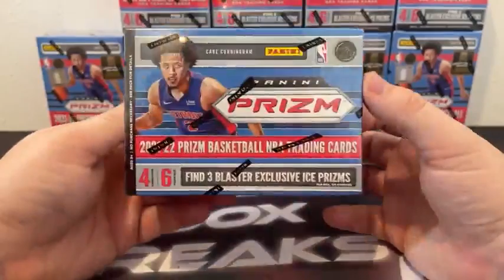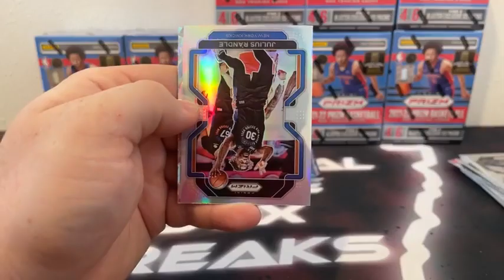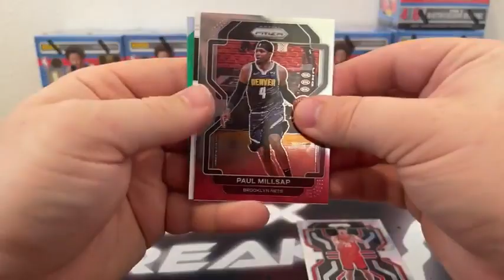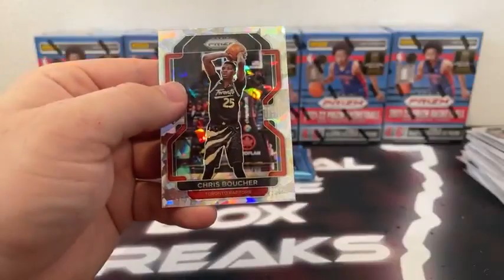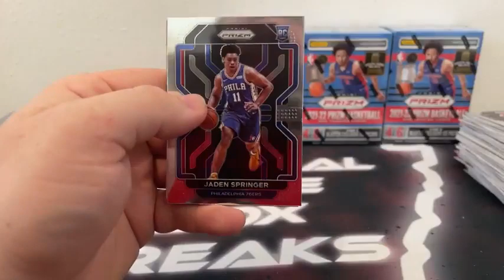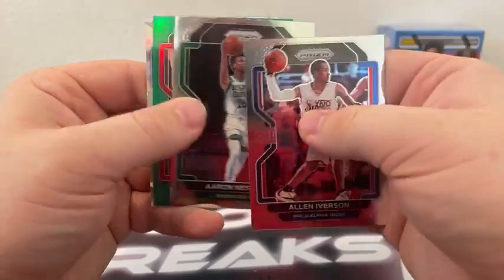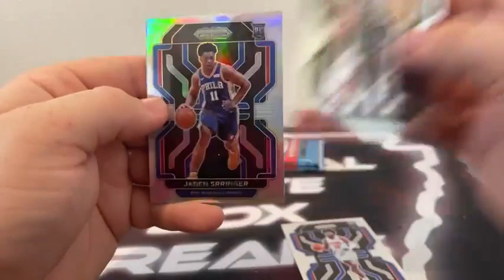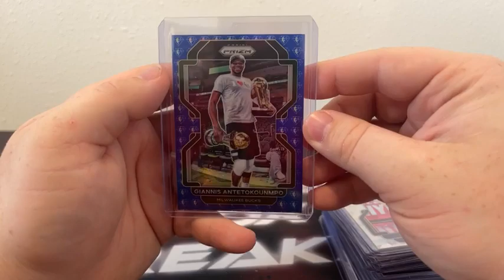2021-22 NBA Prizm Basketball Blaster Box Break (8/18/22)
2021-22 NBA Prizm Basketball Blaster Box Break (8/18/22)